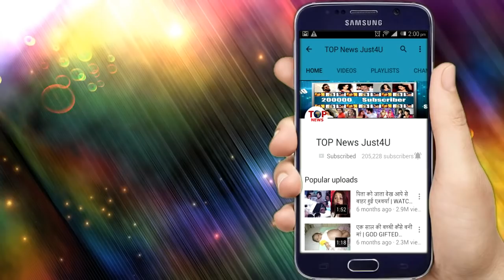TUJHSE HAI RABTA: OMG!! सबके सामने KALYANI को MALHAR पहनाएगा “मंगलसूत्र”, Anupriya होगी खुश